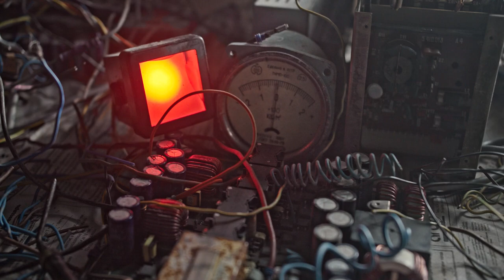MORPHIDE - Queen of Blame (Official Music Video)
Debut album Anhedonia is out!

CREDITS
Director: Stephanie Zapolska
AD : Dan Silov
DOP : Daniil Pushpur
AC/focus puller : Oliver Cipres
Production Designer : Valentin Mitrofanov
Costume designer : Paulina Ulbikaite, Kristina Lipinskaite
SFX MUA : Mark Stevens
Sound : Mark Kucmenko
Colourist : Aiden Tobin
VFX : Richard Nash
Casting Director : Elina Gordienko
Choreography Advisor : AJ Blackwell
Catering : Mara Kucmenko
Production Assistant : Rodion Razdorozhniy
BTS : Pavel Pyatakov, Valentin Mitrofanov
Transportation : Valentin Konovalov

Cast:
Sergei Chernov
Viktoria Ermakova
Darina Razdorozhnaya
Skellio ionionello

Special thanks:
Tom Webster
Konstantin Efimov
Olya Razdorozhnaya
Mihails Nikulkins
Natalja Bekere
Jurijs Zapolskis
Jana Bekere
Sergej Rodjukov
Varvara Levikina
Dina Mitrofanova
SDG Lighting

Myroslav Borys-Smith @ Jigsaw Audio

LYRICS
Wait for glory day by day
Clutching at someday
May, may I become your prey
I cannot run away

I will stand in line
Give me all what's mine
I declared myself deserving fame
I'm the queen of blame

Don't believe in empirical
World's in service of my will

I've been waiting for miracle
Staying still

Spineless cur
Keep your self-deliverance
Loveless whore
Want some more and more

Stay out of my way
Don't vex my ego
I'll wish away
Your prayer

There's nothing but vain, you'll see
So what?